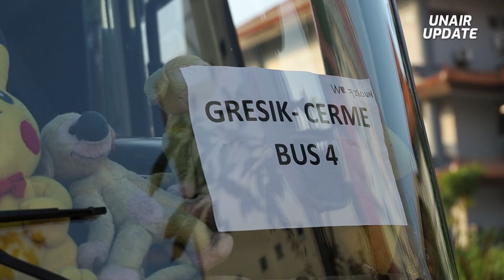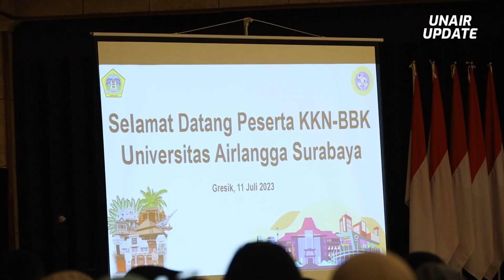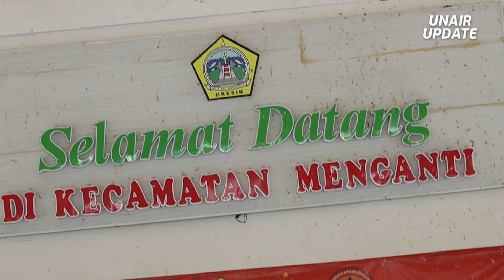Pemkab Harap Mahasiswa KKN UNAIR Bantu Program Nawa Karsa Kabupaten Gresik | UNAIR Update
Sebanyak 417 mahasiswa menjalani Kuliah Kerja Nyata Belajar Bersama Komunitas (KKN-BBK) Universitas Airlangga di Kabupaten Gresik, Jawa Timur. Selama satu bulan ke depan, para mahasiswa dari 16 fakultas bakal menjalani pengabdian masyarakat di dua kecamatan, meliputi Kecamatan Cerme dan Kecamatan Menganti.

Upacara penyambutan mahasiswa berlangsung di Kantor Bupati Gresik, Selasa (11/7/2023). Penyambutan dihadiri langsung oleh Sekda Kabupaten, Kepala Badan Penjaminan Mutu UNAIR, dosen Koordinator Kabupaten, dan beberapa perwakilan dosen pembimbing lapangan KKN-BBK Kabupaten Gresik.